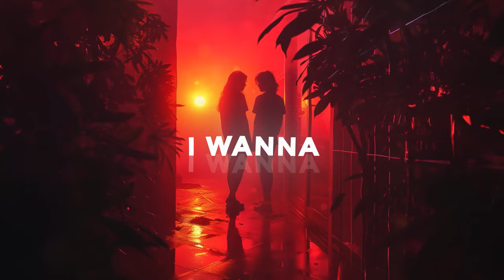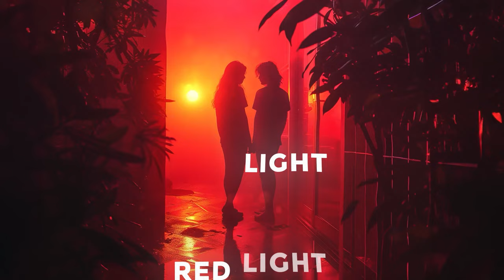OUTSHADES & Murphy - Red Lights [Bass Rebels] Background Music for Vlogs Copyright Free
We have @OUTSHADES  teaming up with singer-songwriter Murphy to release 'Red Lights,' a song that combines airy, ethereal sounds with a narrative of deep, youthful love. 'Red Lights,' which is also Background Music for Vlogs Copyright Free, explores the story of two lovers dreaming of running away together, leaving everything behind, set to the backdrop of vibrant synths and dynamic melodies.

0:00 OUTSHADES & Murphy - Red Lights [Bass Rebels]
0:56 The Drop
1:52 Vocal Breakdown
2:18 Instrumental Drop

♫Music By♫
●OUTSHADES & Murphy - Red Lights [Bass Rebels]

📝Lyrics📝
Rolling down the windows, let the sun shine through
Just cruising down the interstate
We could go wherever, long as I’m with you
Don’t care what anyone will say
They’d say I’m crazy, I lost my mind
Packing my life up, leave it behind
But with you baby, I know I’ll be fine
So let’s hit the road, so let’s hit the road

Wherever you go, whenever it gets cold, I’m gonna follow
Whatever you do, no matter where just know I’ll be with you

Red light, red light
I wanna kiss you at every red light, red light
You know we could go wherever you like
So baby lets get lost in all of those headlights
One hand on the wheel, your other hand in mine
A feeling nothing can replace
Let’s both run away and face the big blue sky
Let’s get up and leave this place

They’d say we’re crazy, we lost our minds
Packing our lives up, leave them behind
But for you baby, I’d give my life
So let’s up and go, let’s just up and go

Put it in drive babe, roof down on the highway
We could be runaways
Blowing the stop signs, living the good life